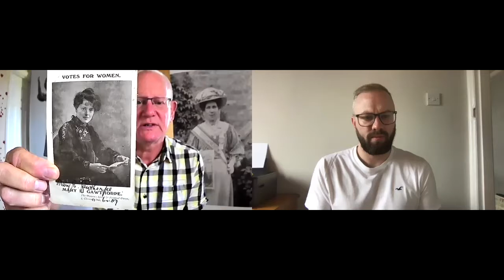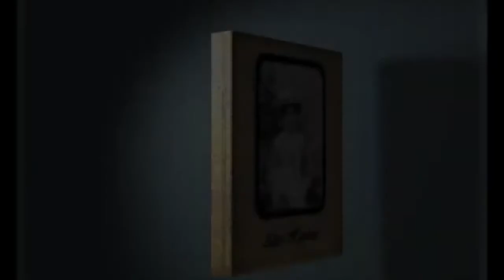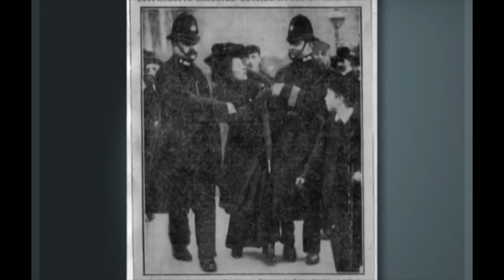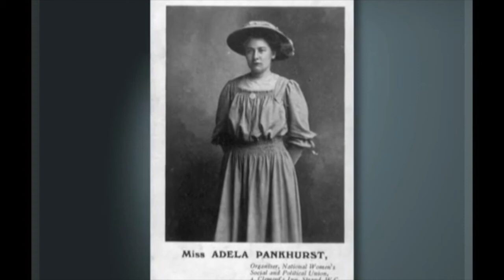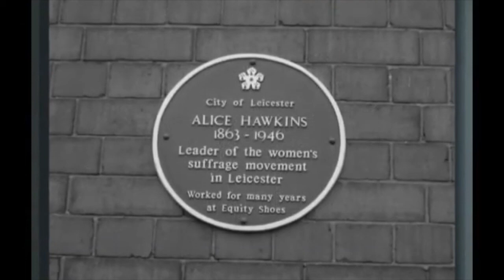Cit Up Straight - Episode 3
Interview with Peter Barratt who is the Great-Grandson of Alice Hawkins, an. active suffragette.